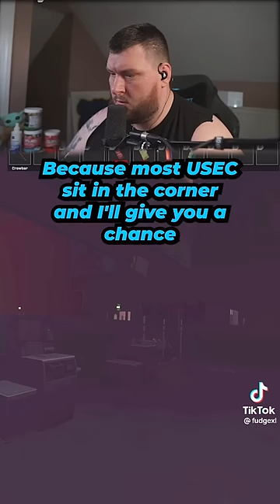Confidence got the best of him...